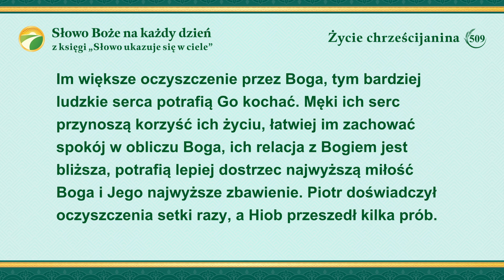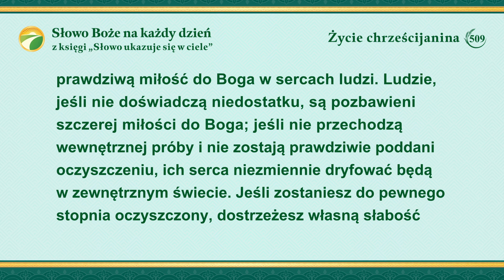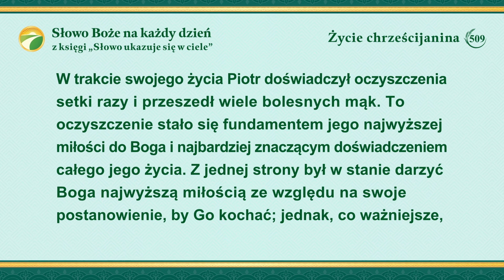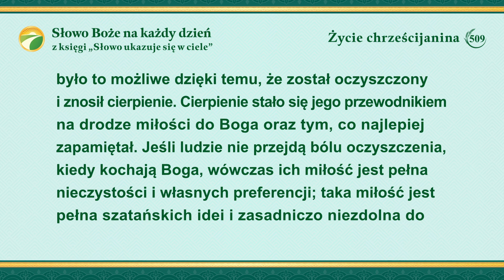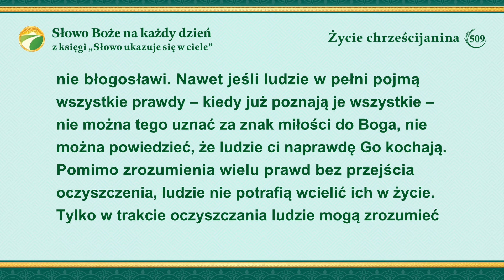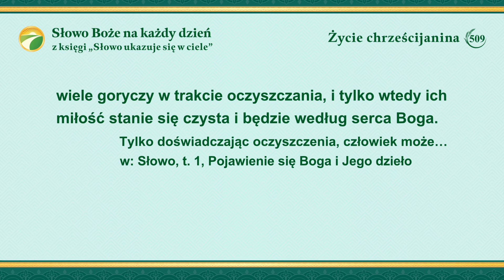Słowo Boże na każdy dzień: Wejście w życie | Fragment 509